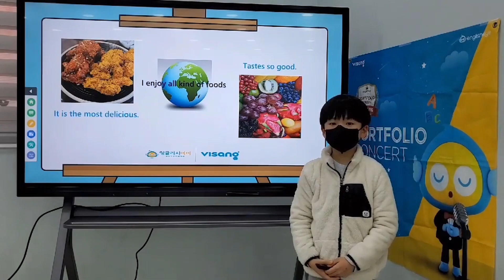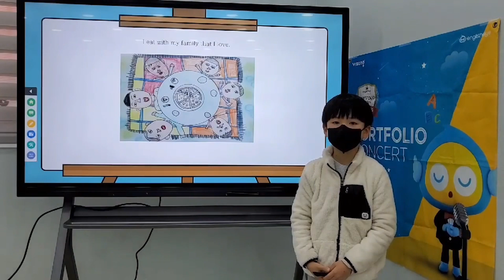2023 잉글리시아이 포트폴리오 콘서트 부산광역시 사상구 엄궁동 영어학원 엄궁점 이인우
2023 잉글리시아이 포트폴리오 콘서트 부산광역시 사상구 엄궁동 영어학원 엄궁점 이인우 - My favorite food